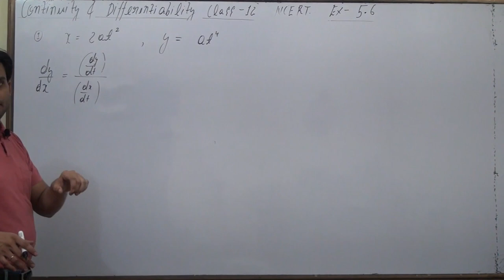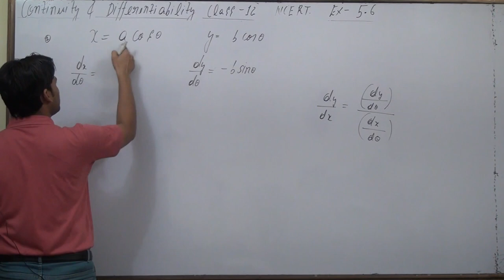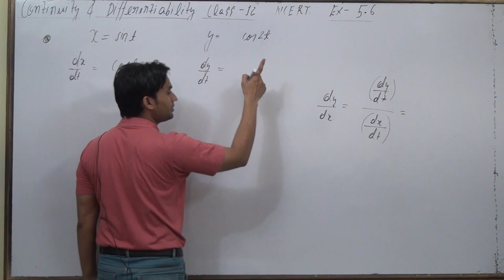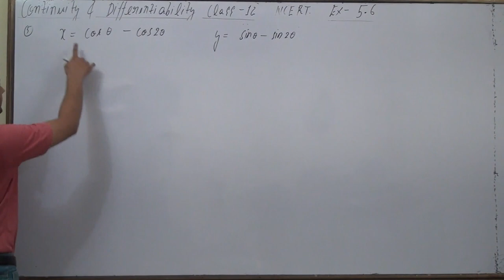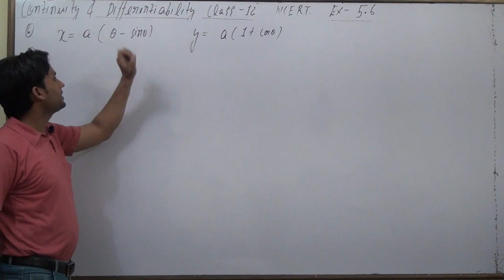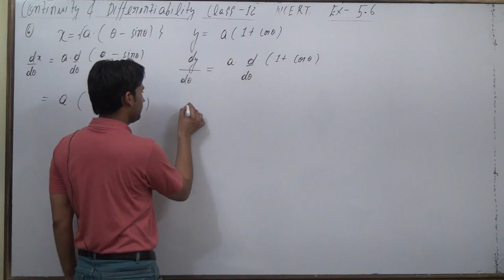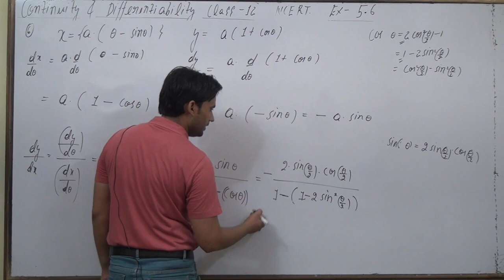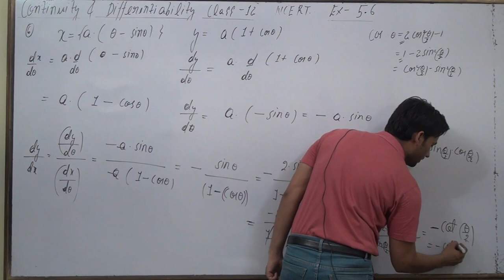continuity and differentiability class 12 ncert exercise 5.6 | ex 5.6 class 12 maths ncert solutions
continuity and differentiability class 12 part 30
continuity and differentiability class 12 ncert exercise 5.6
ex 5.6 class 12 maths
continuity and differentiability exercise 5.6
ncert 5.6 class 12
ncert ex 5.6 class 12
ex 5.6 class 12 maths ncert
ncert maths class 12 ex 5.6